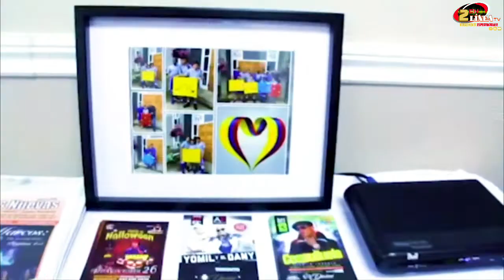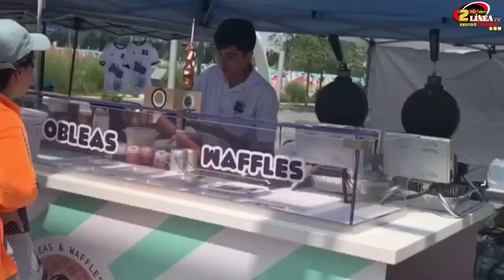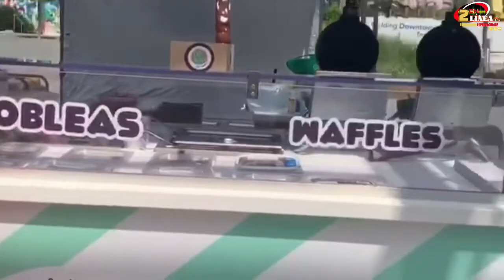DEPORTES EN TACONES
DEPORTES EN TACONES tendremos un programa salido de lo habitual pues nuestra presentadora @lauragh_91 decidió salir de los estudios de @2enlineatv e irse a buscar a este deportista y desafiante @rojofit_, a quien literalmente le preguntó de todo.